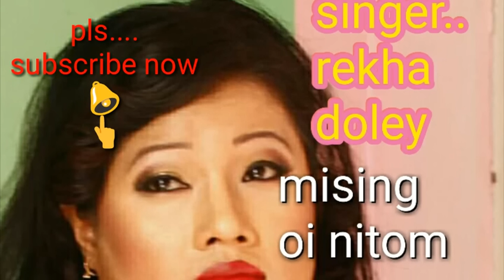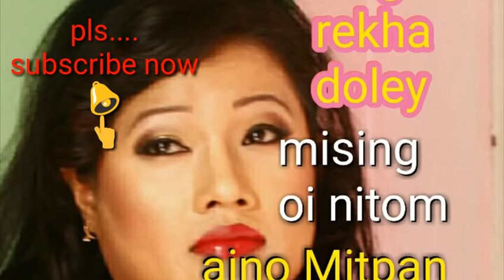rekha doley 2019 aino mitpan dungkune, mising video song.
singer rekha doley
mising  aong
mising  video.